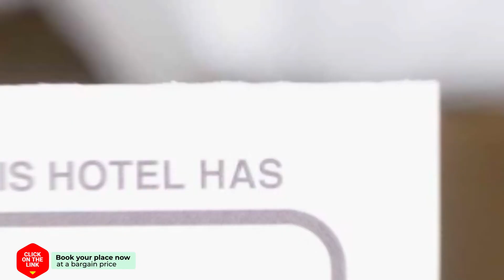Herberg de Brand hotel review | Hotels in Udenhout | Netherlands Hotels